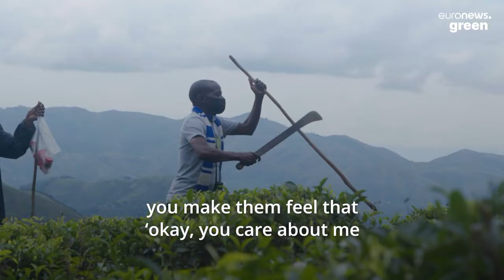Meet the wildlife vet saving Uganda’s endangered gorillas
Dr Gladys Kalema-Zikusoka has recently won the UNEP'S Champions of the Earth award.